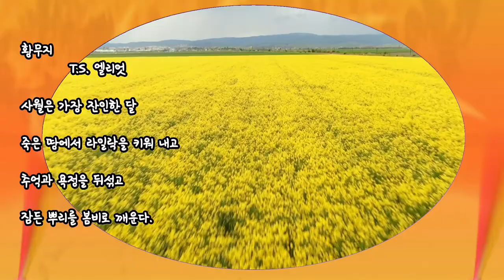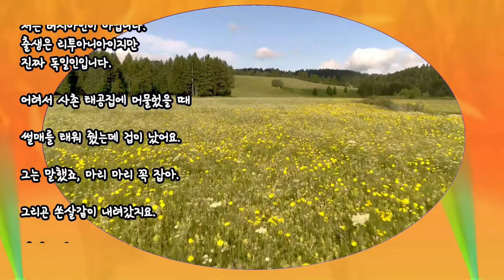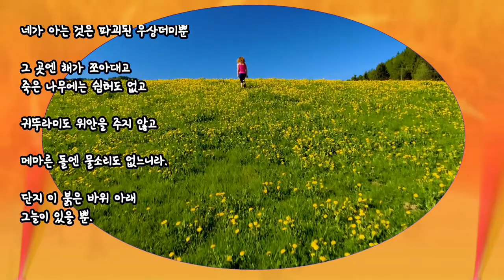詩감상 황무지 The Waste land T. S. Eliot 엘리엇 BGM Moonlight Sonata Beethoven 월광곡 베토벤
황무지 엘리엇 詩감상 황무지 The Waste land T. S. Eliot 엘리엇 BGM Moonlight Sonata Beethoven 월광곡 베토벤 동영상제작 개인지도 연락처 카톡아이디 hail2u 석송 영상작가 SokSongLand 석송랜드 SokSong Land 강좌중심 채널 : Kinemaster PowerDirector Adobe Premiere 스마트폰 관리 카톡사용법 유튜브구독자늘리기 유튜브수익창출 유튜브채널 홍보 채널아트제작  유튜브채널관리 키네마스터 파워디렉터 프리미어 키네마스터강좌 파워디렉터강좌 프리미어강좌 유튜브강좌 카톡강좌 노래동영상 여행동영상  석송키네마스터강좌목록 석송파워디렉터강좌목록 석송ict강좌목록 석송ict강좌 석송국내여행목록 석송해외여행목록 석송국내여행 석송해외여행 석송음악동영상 석송음악동영상목록 석송시동영상 석송시동영상목록